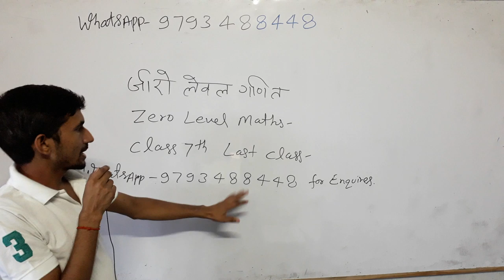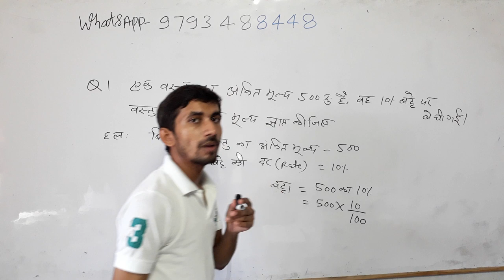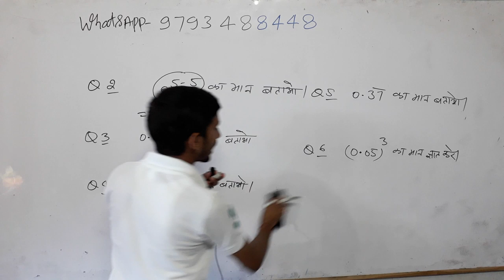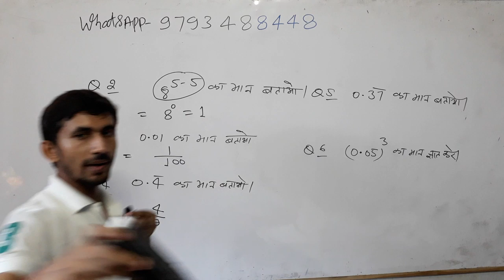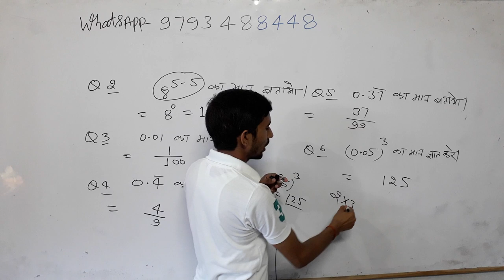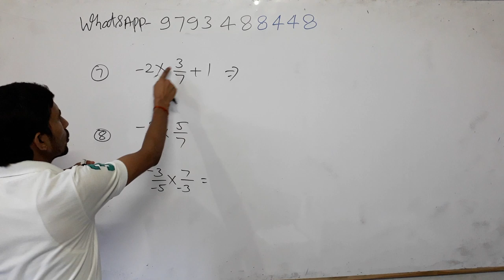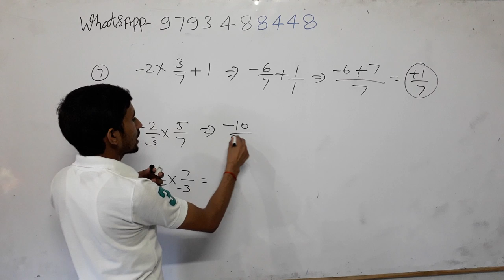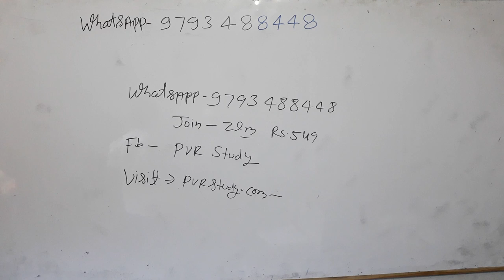🔴7:30pm Maths|Zero Level Maths|Basic maths|Part_124💜last part of class 7th maths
basic math
बेसिक गणित,
मैथ्स ऑनलाइन,
मैथ्स गणित,
basic mathematics,
By_ RAAJ'Sir

Common chapter

D.el.ed Maths

D.el.ed Maths

Updated since 13 Aug 2019, 09:30:15

24 hrs me quality improve ho jayegi.

1_ morning 5:00 Am
2-Evening 9:00 Pm

Current Affairs
Gk Gs/Science
☎ 78438_32 999
☎78438_33 999
Live classes,
Railway maths,
Banking maths,
Online coaching,
Online tayari,
Oneday exams full maths solution,
PVR Study,
CTET MATHS,
UP TET complete course,
TET maths,

Follow on